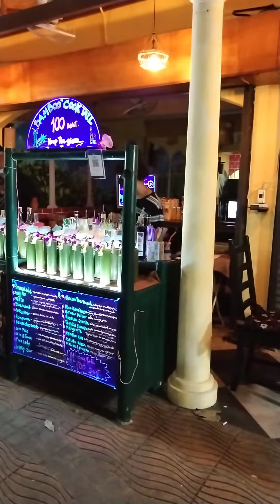Exploring krabi island in Thailand 2022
We visited Thailand few days earlier.There we explore krabi island.This island is very beautiful.We did four island tour.Explore there local market and tried their local Thai food.Awesome experience..